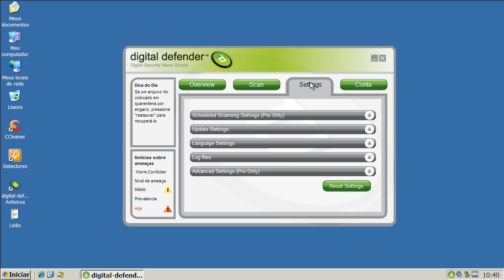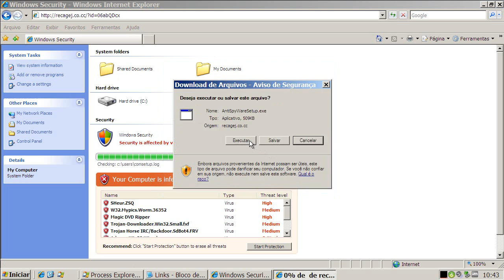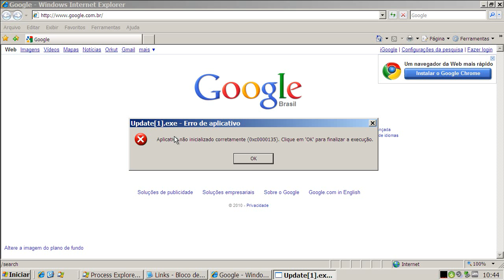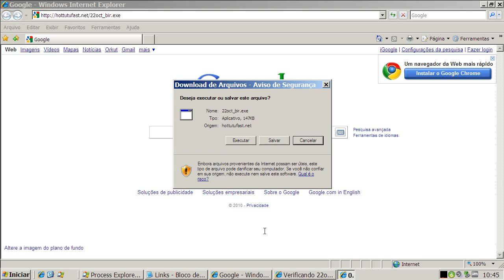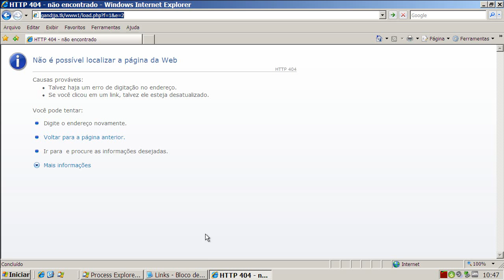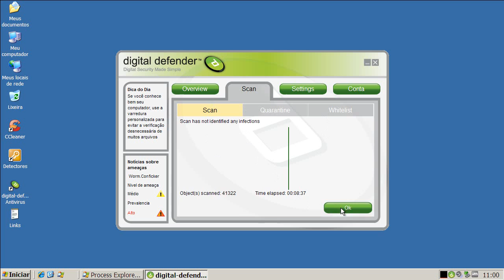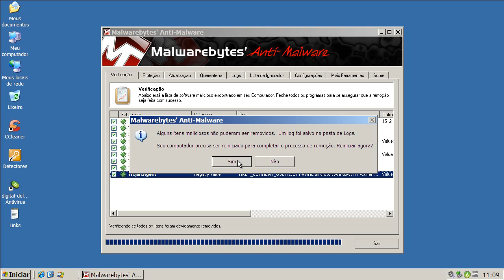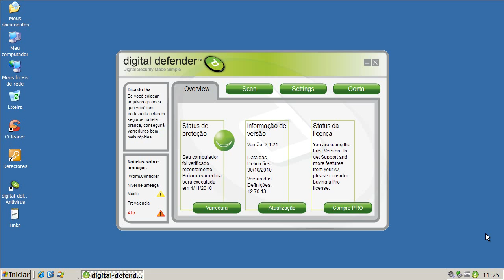Digital Defender Antivirus v2.0.3 - Teste Preventivo (Preventive Test)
Neste teste o Digital Defender Antivirus é exposto a vários links contendo arquivos nocivos. São avaliadas a sua capacidade de detecção e eliminação destes agentes.

On this test Digital Defender Antivirus is exposed to many malware links. Test evaluates its capacity of detection and elimination of these threats.